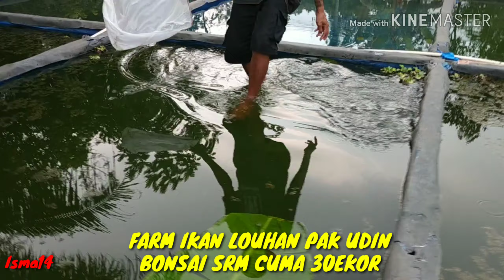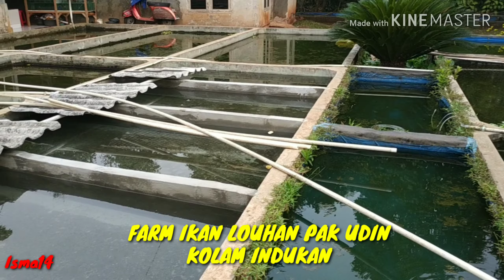isma14TrendingLouhanFARM IKAN LOUHAN PAK UDIN VARIAN BARU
Halo sobat isma14

Balik lagi di channel isma14 mengulas ikan louhan dari farm bapak udin di Farm beliau

Ada bbrp varian yg baru siap di lempar bagi yg mw menangkap ny, dg harga mumer dan sangat terjangkau apalagi beli ny Buanyak, harga bisa di goyang

Bbrp varian baru
Kamfa v3-v8
Kamfa SRD
Kamfa GB
Kamfa thaisik
Bonsai SRM
Louhan thaisik

Kontak pedagang
Pak udin  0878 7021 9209 tlp/sms
Kang lilik 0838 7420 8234 wa
Kang upid 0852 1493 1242 wa

Follow Sosmed 👇👇👇
Twitter.com/youtubeIsma14

Terima kasih 🙏 😊 😁
Salam Cao 🙏 😊 😁